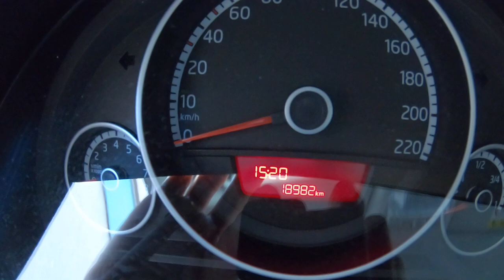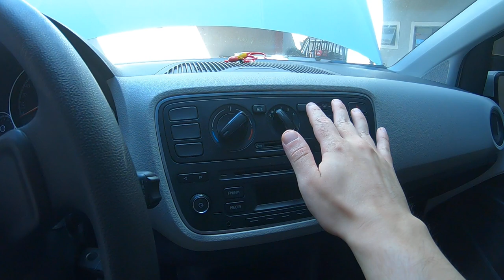VW UP! TSI VAI SAIR DE LINHA ! VOU VENDER O MEU VOLKSWAGEN ?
O tão esperado adeus do Volkswagen up! tsi  finalmente chegou e a caixinha de leite bengadora que preocupa os civic da honda vai deixar o Brasil !